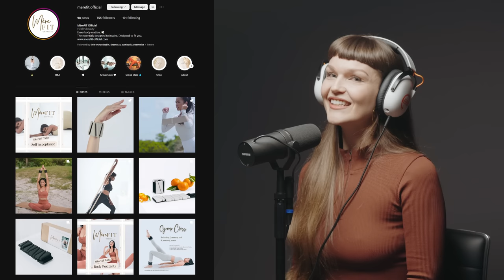Podcast S3 E03: ទំនាក់ទំនងគ្រួសារ និង​ កីឡា (Khmer Sub)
រឿងខ្លះ មិនមែនយើងចេះតែលើកយកមកពិភាក្សានោះទេ ជាពិសេស​រឿង បរាជ័យ! អ្នកខ្លះពិតជាមិនដឹងថា ធារី និង គ្រួសារគាត់ឆ្លងកាត់អ្វីខ្លះទើបពួកគាត់មកដល់ចំណុចនេះទេ! ជីវិតមានឡើងមានចុះ សំណួរសួរថា តើអ្នកហ៊ានប្រឈមរឿងទាំងនោះដែរឬអត់?

ភ្ញៀវកិត្តិយសៈ  Thierry Chantha Bin & Kate Sutherland

ស្តាប់បានតាម៖